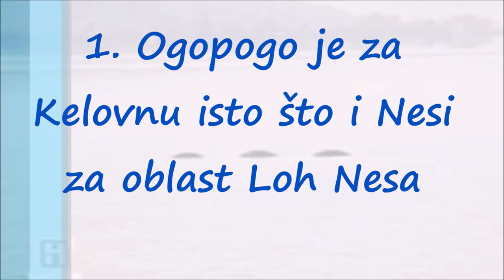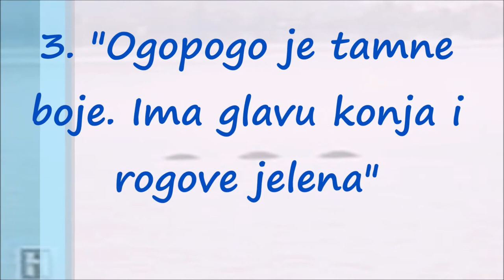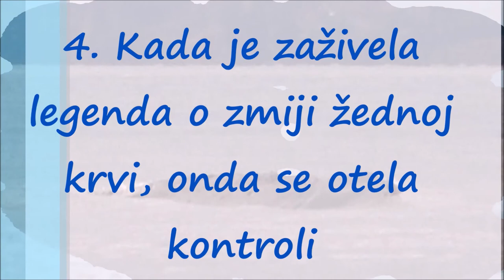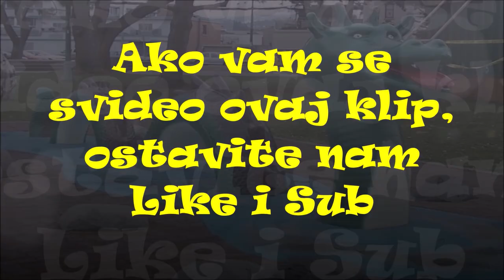Ogopogo je za Kelovnu to što je Nesi za Loh Nes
Već generacijama unazad mitsko biće, za koje se veruje da pliva jezerom Okanagan u Britanskoj Kolumbiji u Kanadi, plaši decu, ali i odrasle. Ovo jezero, dugačko 145 kilometara i široko oko 4,5 kilometara, navodno je dom čudovištu koje liči na zmiju, a koje se naziva Ogopogo, piše BBC.

Ogopogo je za Kelovnu, grad koji se nalazi na obali jezera, isto što je Nesi za Loh Nes – ovo biće živi u jezeru i kažu da se pojavljuje dovoljno često da održi legendu o sebi u životu.

Prema opisu "očevidaca", ovo stvorenje sa nekoliko grba liči na zmiju i ima zelenu ili crnu kožu i glavu konja, zmije ili ovce.

Na crtežima izgleda kao morski zmaj koji može da se vidi na starim kartama moreplovaca. Na dokovima ovog grada nalazi se skulptura zeleno-crnog zmaja duga četiri i po metra, koja predstavlja maskotu lokalnog hokejaškog tima, a u celoj Kelovni mogu da se kupe suveniri sa ovim bićem.

Ogopogo manija dostigla je svoj vrhunac osamdesetih godina dvadesetog veka, kada je turističko udruženje ponudilo nagradu od milion dolara onome ko osigura dokaz o njegovom postojanju.

Nevladino udruženje ekoloških aktivista Grinpis istupilo je tada i proglasilo ovo biće ugroženom vrstom, zahtevajući da se ne lovi, nego da se samo fotografiše. Tadašnje televizijske emisije prenosile su vesti o čudovištu u jezeru Okanagan i mnogi su zapravo verovali u njegovo postojanje.

Čak i danas 16 odsto stanovnika Britanske Kolumbije veruje da je Ogopogo stvaran.

"On zapravo nije čudovište, nego duh jezera koji štiti celu dolinu", kaže Pat Rafael iz Vestbank rirst nejšen, a i dodaje da se Retlsnejk ajlend (Ostrvo zvečarki) smatra prebivalištem Ogopogoa.

Pre nego što su stigli evropski trgovci krznom 1809. godine, domoroci su ovde živeli već 12.000 godina. Oni su imali svoje zakone, pravosuđe i verovanja. Oni su verovali u važnost vode, koja je postojala u dva oblika: u duhovnom i telesnom, koji se oličavao u samom jezeru iz kojeg se ponekad ukazivao duh.

"U našim pričama Ogopogo je tamne boje i ima glavu konja i rogove jelena. Misionari su videli našeg vodenog duha i po navici demonizovali naša duhovna uverenja", kaže Korali Miler, asistentkinja menadžera u tamošnjem muzeju.